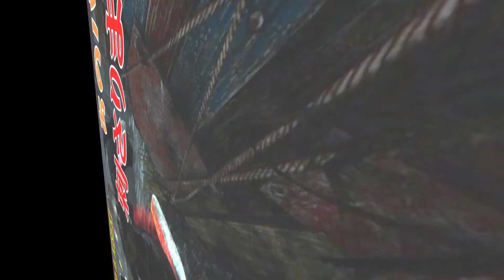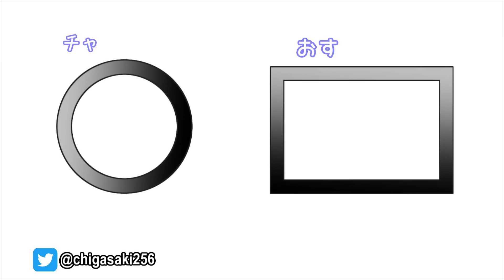【ゆっくり実況】サバイバーで脱出せよ！#70【DbD】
Twitchで配信もしております